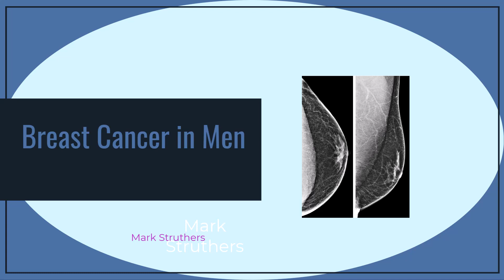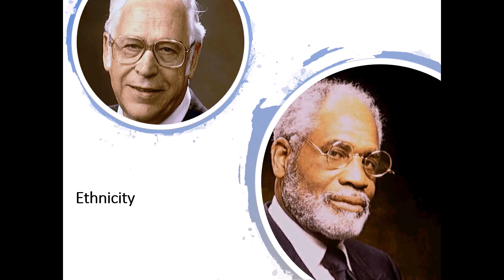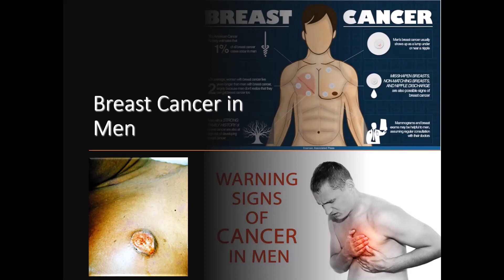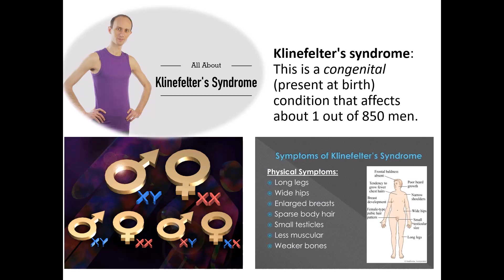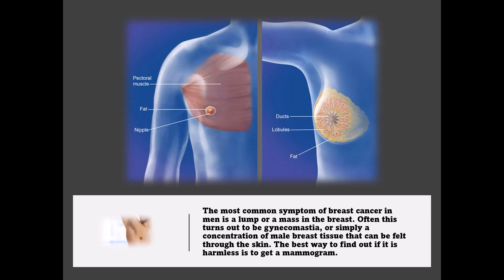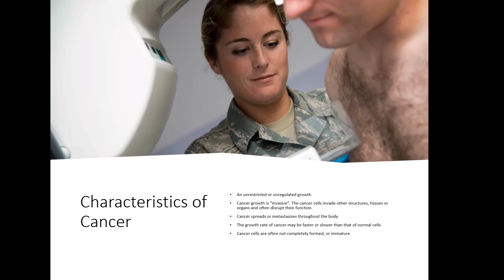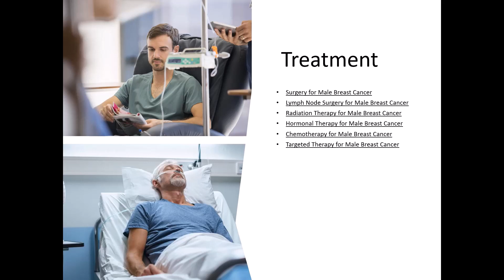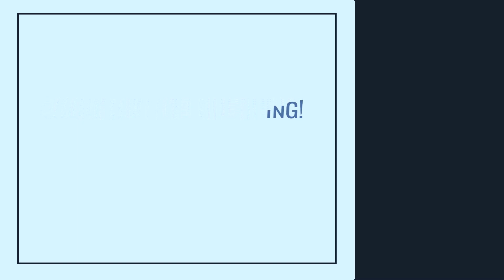Signs of Breast Cancer in Men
Many men do not believe that they can get breast cancer. "It only happens to women" and they are wrong. As part of our mammography series, we look at breast cancer in men and detection through mammography. Although rare for men to have breast cancer there are other pathologies of the male breast that are benign, such as gynecomastia that require mammograms.